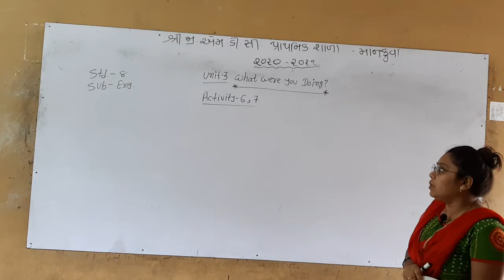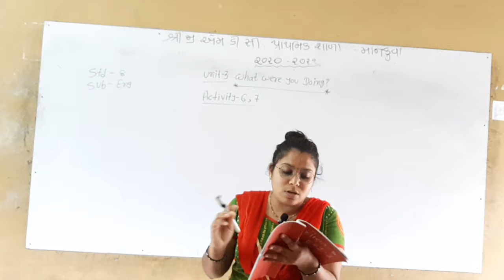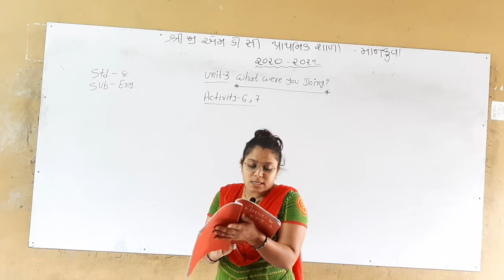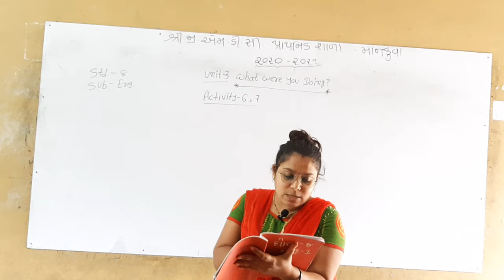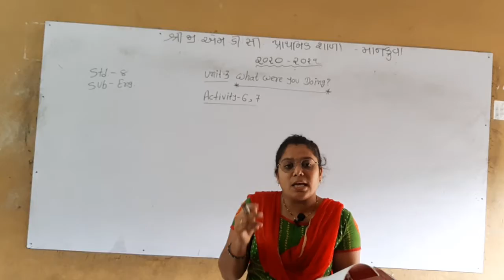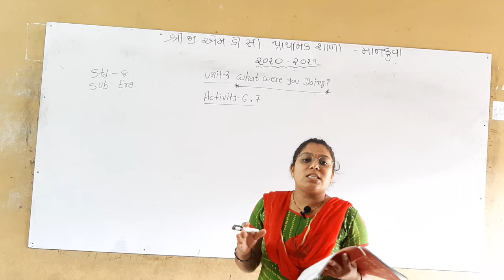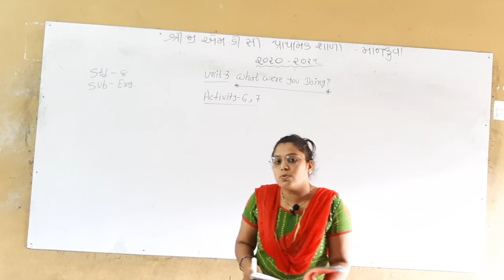ધોરણ-૮ અંગ્રેજી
Unit-3,What were you Doing,activity-6,7. part-2